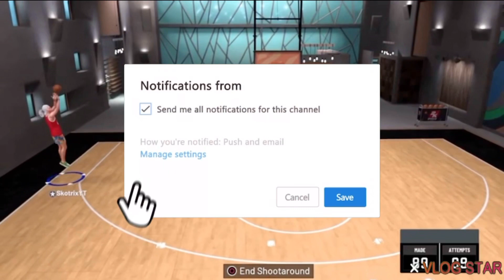*NEW* BEST JUMPER FOR ANY BUILD IN NBA 2K21 NEVER MISS A SHOT AGAIN!!!